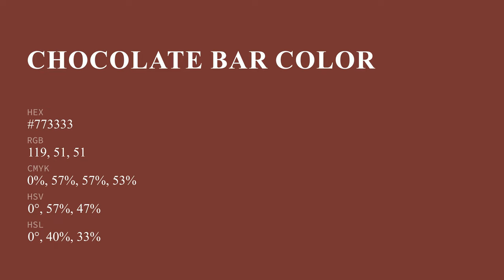Chocolate Bar color #773333 hex color - Red color - Cool color 773333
What color is Chocolate Bar ? #773333 hex color - Red color - Cool color 773333

Hex #773333 Color Code is also known as Chocolate Bar color.